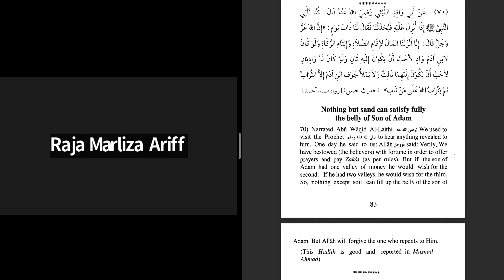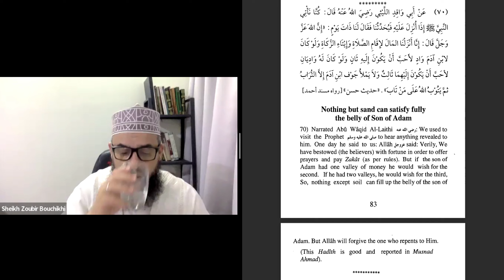‘Nothing but sand can satisfy fully the belly of Son of Adam’ explanation by Sheikh Zoubir Bouchikhi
Sheikh Zoubir Bouchikhi explanation of Hadith 70 (pg. 83-84) from 110 Ahadith Qudsi book

Information:
110 Ahadith Qudsi with Sheikh Zoubir Bouchikhi every Tuesday night at 9:15pm on Zoom for registered students only.

Join us every Tuesday night at 9:15pm via Zoom only.

Book: 110 Ahadith Qudsi by S. Masood-ul-Hasan

Address: 23a, Lorong Datuk Sulaiman 7, Taman Tun Dr Ismail, 60000 Kuala Lumpur, Wilayah Persekutuan Kuala Lumpur